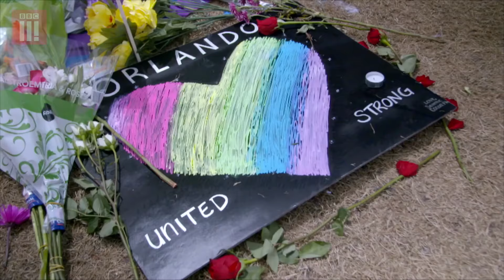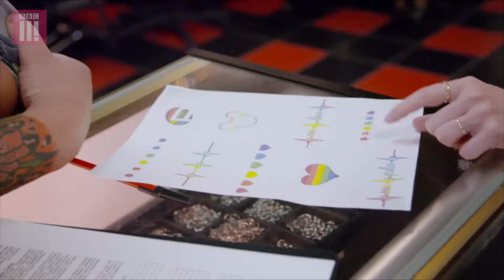Stacey Dooley Investigates: Orlando Pulse Massacre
Stacey Dooley made her way down to Orlando after the Pulse Nightclub massacre.   She tried her best to obfuscate the killer's motive but I had Dr. Bill Warner give her a few tips.